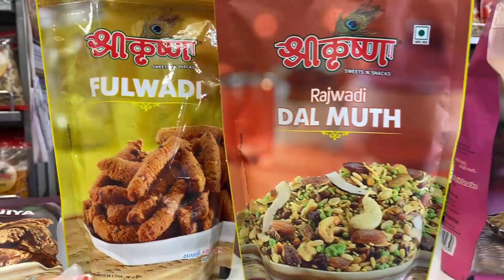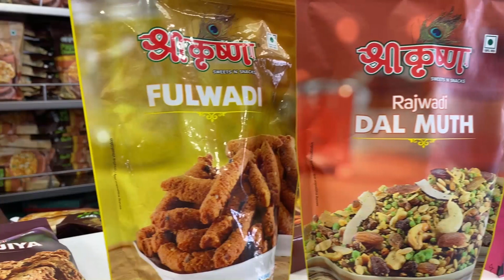Making Khambhat's Famous Papad Chivda | खंभात का फेमस पापड़ चिवडा कैसे बनता है? | Shree Krishna Sweet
In this video, we will see the making of Khambhat's famous Papad Chivda or Chavanu. We have seen many papad chavana making but at small scale, but today we'll see how Papad chavana is made in factory. This is the trade secret of Shree Krishna Sweet Mart, Khambhat but only for the viewers of Unbox Factory, they will made Papad Chavana live and believe us, we tested and it is outstanding. So, enjoy this Khambhat's famous Papad Chavana Making Process.

आज हम उनबॉक्स करेंगे, खंभात की १४० साल पुरानी श्री कृष्णा स्वीट मार्ट मे पापड़ चवाना या चिवडा कैसे बनता है? इसमे सामान्य रॉ मटीरीअल का ही इस्तेमाल होता है, लेकिन इसे बनाने का तरीका इससे भी आसान है । तो चलिए साथ मे बनाते है, खंभात का वर्ल्ड फेमस पापड़ चवाना फैक्ट्री मे कैसे बनता है ।

Shree Krishna Sweet Mart,
Station Road, Khambhat
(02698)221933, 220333